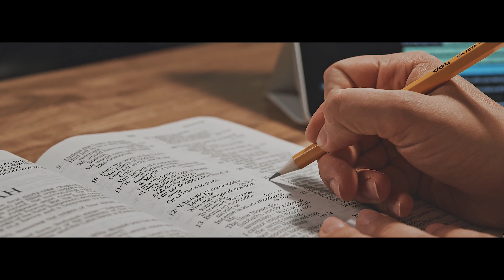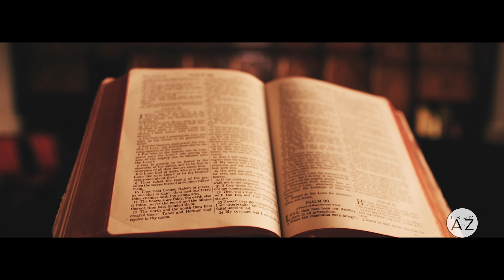Friday: This is Our Freedom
Jesus' death on the cross brought us not only no condemnation for our sin, but it brought us back into right relationship with the Father. The veil was torn so now we can come and meet with God anytime, anywhere and any place. Today it's almost like we avoid this relationship. We think that attending a Sunday morning service, watching a sermon online, or listening to a worship song is enough, but it's not! God wants to have a relationship with us. He wants us to talk to him, and he wants to talk to us.

This song is a reminder that you now have this kind of access to the Father through Jesus. Don't settle for the mundane and traditional ways we have set, but dive deeper into prayer and scripture and allow the Lord to speak to you!